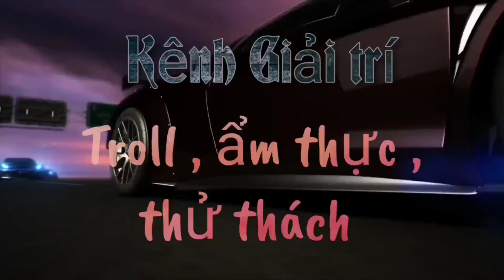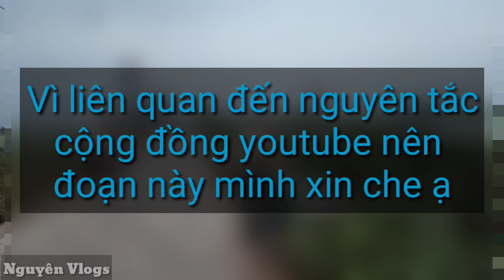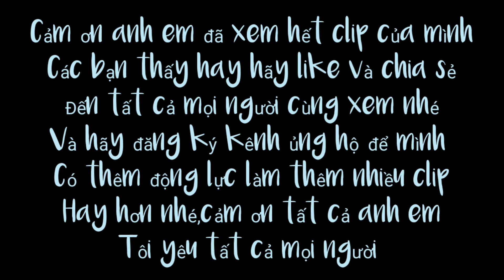Troll Nghịch Ngu nhầm Người và cái kết || The ending is not good || Nguyên Vlogs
👉 Các bạn có ý tưởng hay hãy gửi về mail cho mjh thực hiện nhé

-Hãy chia sẻ để ủng hộ Nguyên nhé
♦ XIN ĐỌC:
→ Nếu có thắc mắc, khiếu nại nào về bản quyền hình ảnh cũng như âm thanh có trong video mong chủ sở hữu liên hệ trực tiếp với mình qua địa chỉ . Video sẽ được gỡ xuống nếu có bất kỳ phản hồi nào từ phía tác giả.
→ If any producer or label has an issue with any of the uploads please get in contact  and it will be deleted immediately (this includes artists of the images used). Thank you!